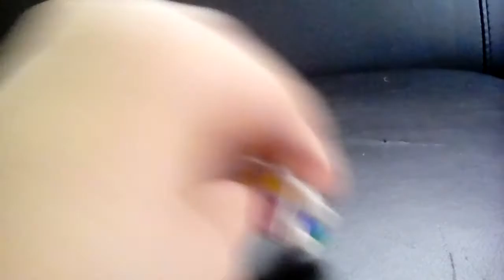Bluebys first mission